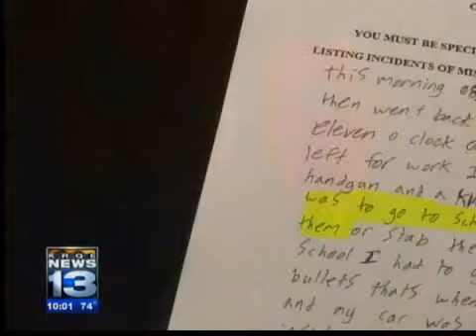student: I want to kill them